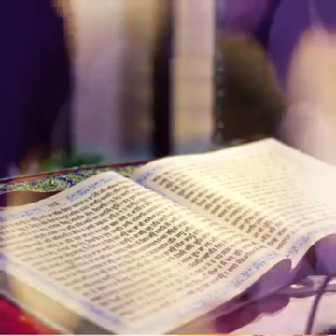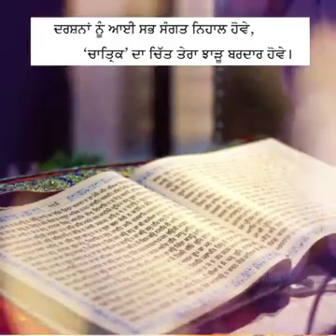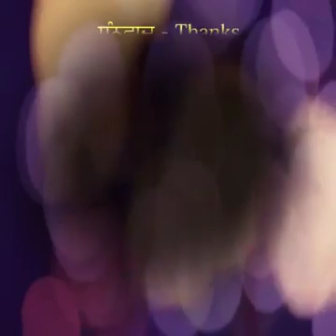A Beautiful Poem (Guru Roop Granth) Of Dhani Ram Chatrik ਧਨੀ ਰਾਮ ਚਾਤ੍ਰਿਕ ਦੀ ਇੱਕ ਖੂਬਸੂਰਤ ਕਵਿਤਾ "ਗੁਰ